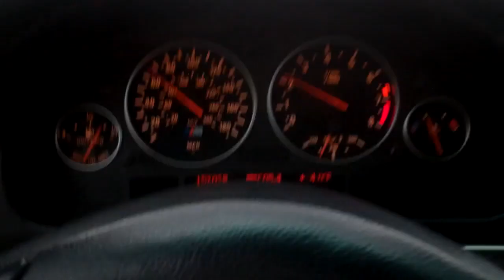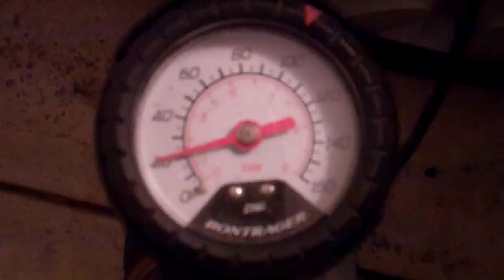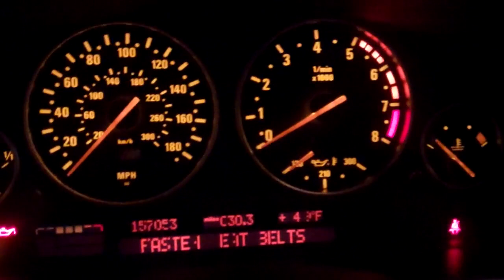The Fuzz, Ladies and Gentlemen 12/20/11 - Day 373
Very happy to get this fixed!  Total:  $732.79